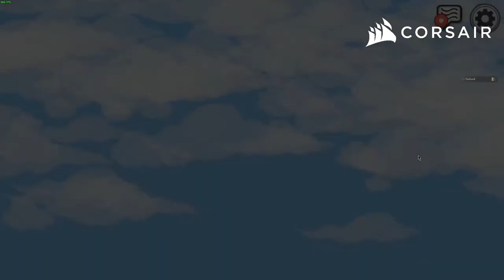SCHLECHTE MAP | AMONG US